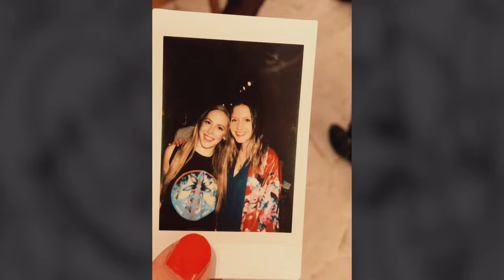Reflect. Heal. Grow... | York Lane Art Collective | Is Elevating. Part. 2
So many good memories & amazing souls who helped make this space & vibe real...this is a meaningful fraction of some moments.

The finale toast at the Last Art Party by the wonderful team:
Terran & Haille

Video Appearances by:
Susan Dunfield
Nathan James McKay
Mark Dickey / Dark Mickey
Nat Toews
Jack Winn
Lea Keeley
Hanna
Jenn Mezei
Caryn Scott

Video Performance:
Lea Keeley & Nat Saturn

Video Soundtrack: "Healing"
by: Slater Manzo

Additional Video shot by:
Dk Leasa